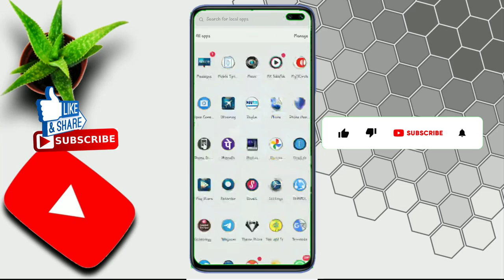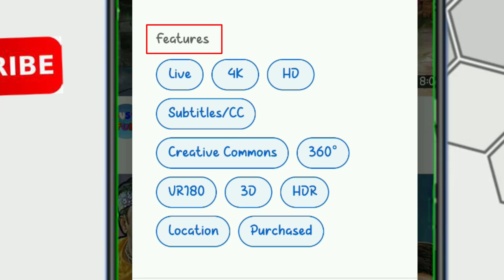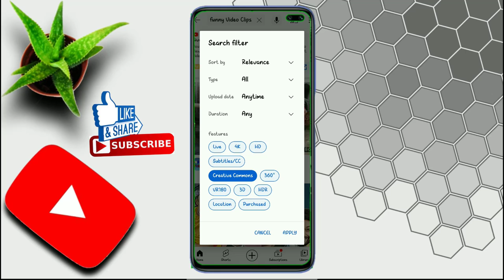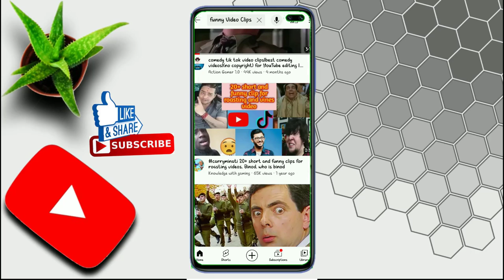Funny Video Clip download । फनी विडियो क्लिप डाउनलोड ।funny video clips download no copyright .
video banane ke liye es product ko usd]e karen .

👉LED Tubelight
funny video clip download.

funny video clip for youtube

funny video clip download no copyright

funny video clip memes

funny video clip for editing

funny video clip for vlog

funny video clip short

funny video clip tv shows

funny video clips no copyright

Funny video clips download

Download Funny memes videos

Funny video clips for editing

Short funny videos download free

Funny video 15 Second download

How to download no copyright funny videos

funny video clip download no

copyright

funny video clip download free

funniest video clips download

funny laughing video clip

download

funny meme video clip download

funny horror video clip download

movie funny video clip download

funny video sound clip download